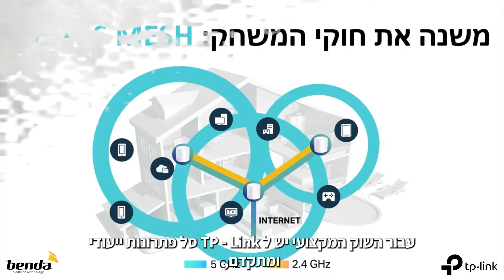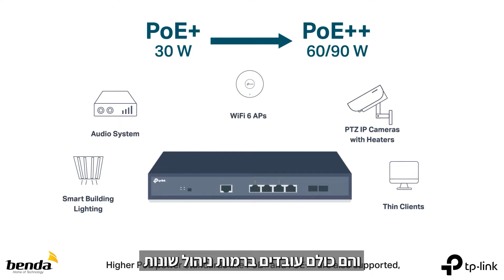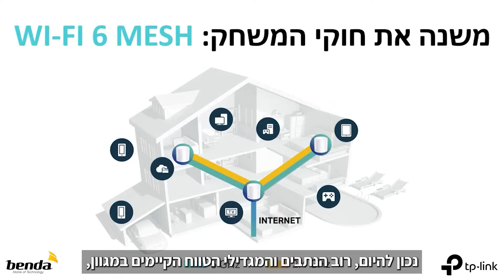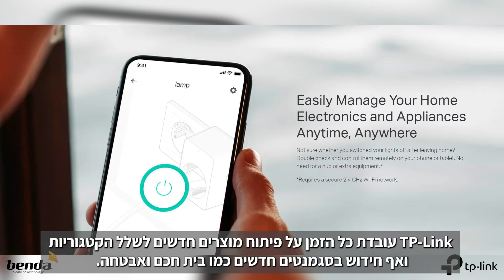מהיר יותר, יציב יותר ומשתף הרבה הרבה יותר משתתפים - טיפילינק, היצרנית שעושה מהפיכות בתחום התקשורת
המציאות של עבודה ולמידה מרחוק יצרה ביקוש אדיר לקליטת הרשת בכל אזורי הבית. גם עבור אתגר זה יצרה TP-Link פתרון שדואג להעברת התקשורת בצורה חלקה ללא השהיות וקטיעות וידאו.
לפני כשנה השיקה TP-Link את סדרת הWi-Fi6  שלה העובדת בתקן AX. פתרונות לדור החדש – מהיר יותר, יציב יותר ועם יכולת לחבר הרבה יותר משתמשים בו זמנית (כמעט פי 10). גם נתבי Gaming הושקו לאחרונה והם בעלי חיבור קווי במהירות 2.5Ghz וחיבור אלחוטי לצד 8 אנטנות להשגת טווח קליטה מקסימלי.